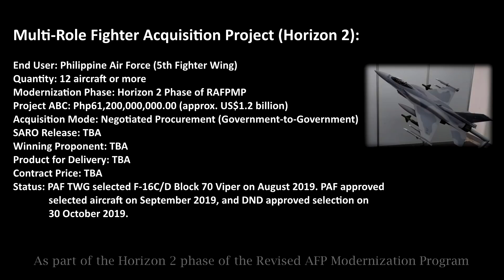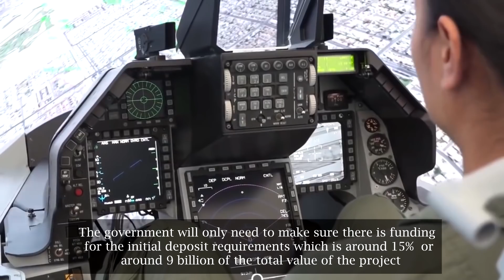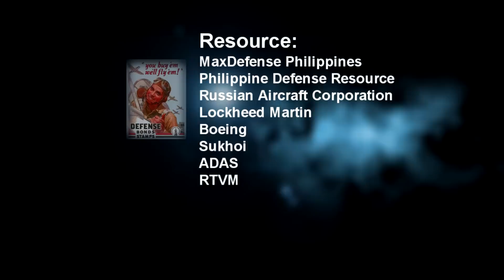Multi Role Fighter Jet Acquisition of the Philippine Air Force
As part of the Horizon 2 phase of the Revised AFP Modernization Program, the Philippine Air Force (PAF) has raised the Multi-Role Fighter (MRF) Acquisition Project calling for the purchase and induction of at least 12 Multi-Role Fighters to become the premier air combat aircraft of the country. The project
approved budget for contract Php61,200,000,000.00 or approx. US$1.2 billion and will be acquired via Negotiated Procurement (Government-to-Government).

During the early stage of the project, several models were considered, including the Boeing F/A-18E/F Super Hornet, Lockheed Martin F-16C/D Block 70/72 Viper, Saab JAS-39C/D Gripen and JAS-39E/F Gripen E, MiG-35 Fulcrum-F and Sukhoi Su-35 Flanker-E.